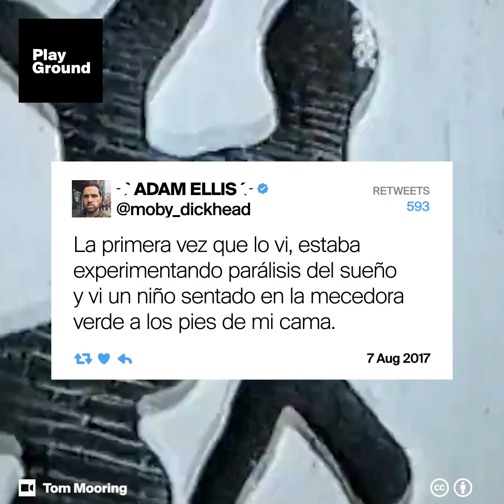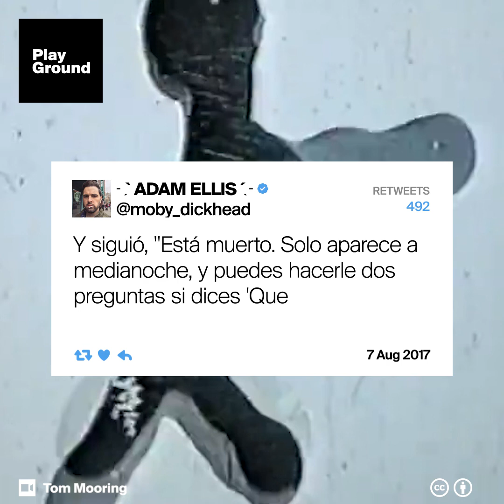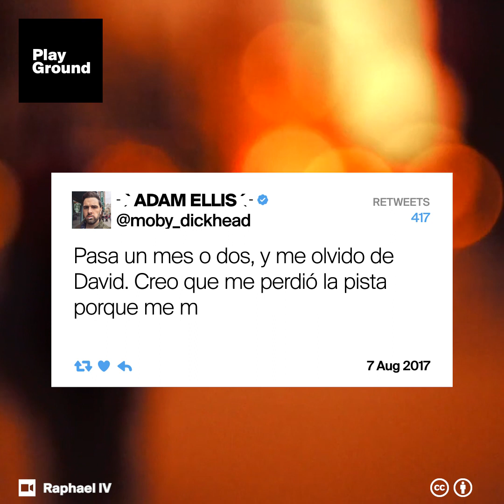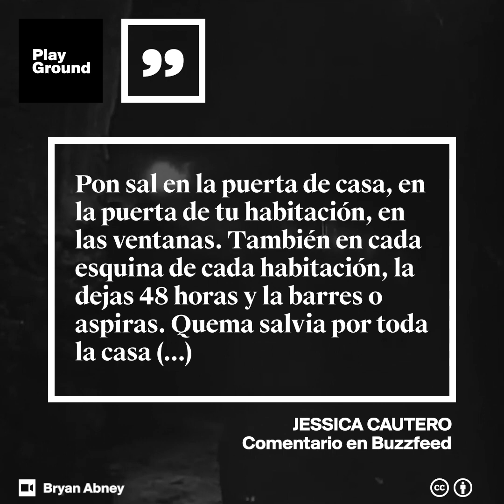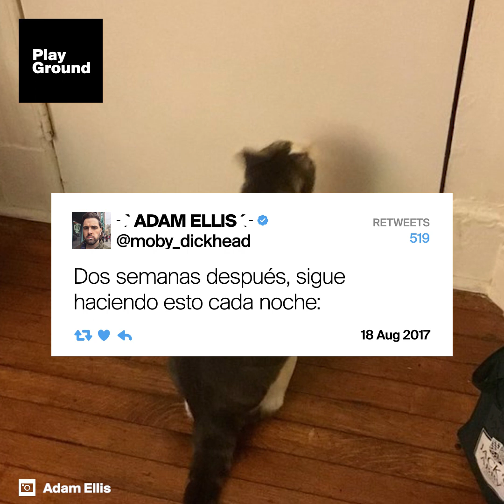"Creo que hay algo detrás de la puerta". La historia que aterroriza a Twitter.